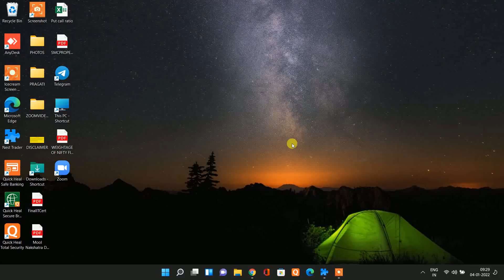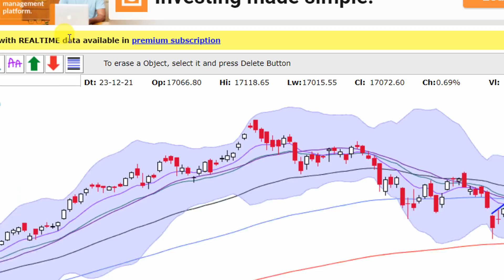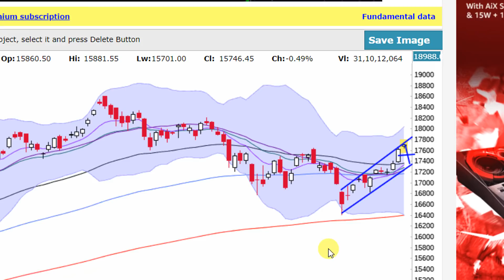MKT IMPORTANT UPDATE AT 9 30 AM